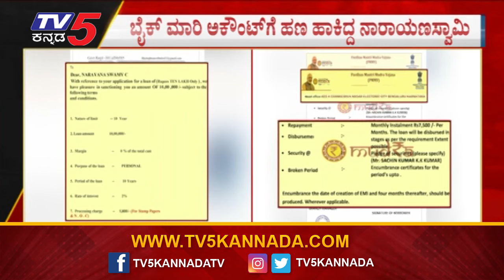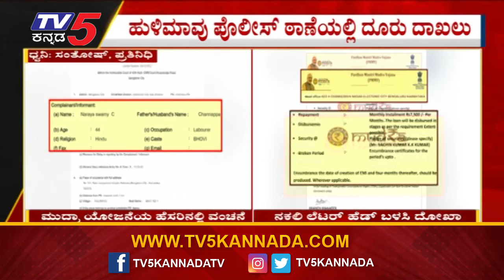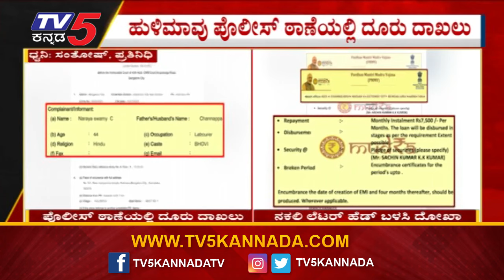ಪ್ರಧಾನ ಮಂತ್ರಿ ಮುದ್ರಾ ಯೋಜನೆಯ ನಕಲಿ ಬಾಂಡ್ ಕಳಿಸಿ ಮೋಸ | Pradhan Mantri MudraYojanafake band | Tv5 Kannada